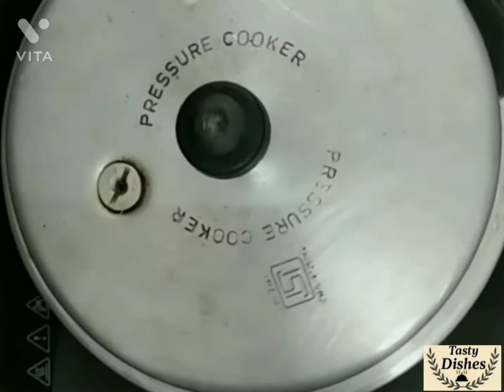Summer special Aab shola(Aam panna) enjoy the flavour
How to make summer drink Aab shola at home (Aam panna) recipe.

2 medium sized Raw Mango's
2 cups of water
250grm sugar
1/2 tsp Black salt
1/2 tsp Zeera powder
1 tsp mint paste
2 tsp sweet basil seeds/sabza

Try my other recipies also